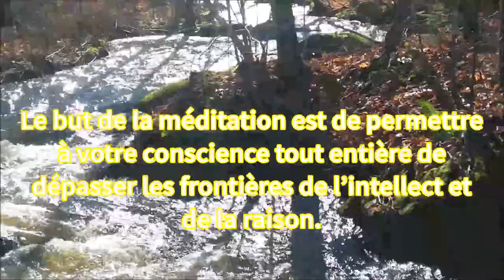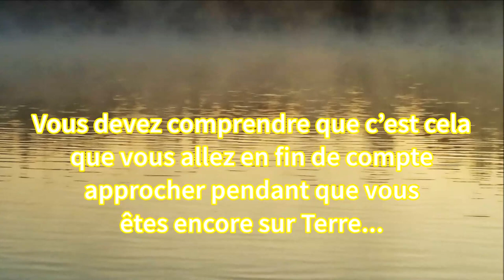Source Divine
D'après les excellents textes de "Christ revient" sur la méditation. Ce message sur la méditation a l'air sérieux mais l'humour est au centre d'une vie équilibrée. C'est pourquoi Christ en parle à travers ses textes. Avec la méditation, je crois que notre humour se raffine.